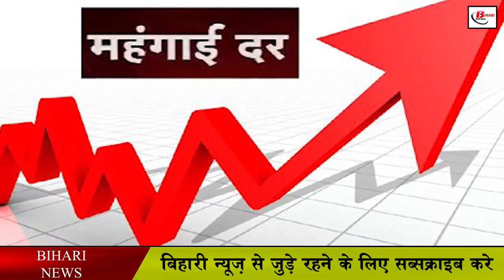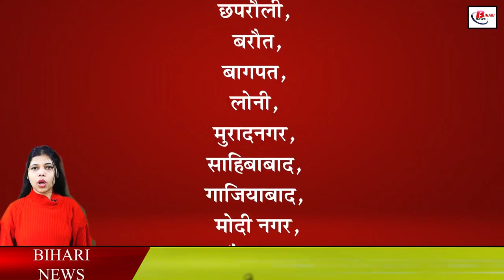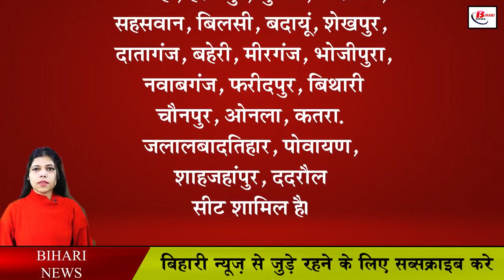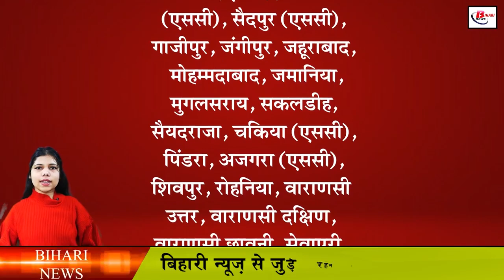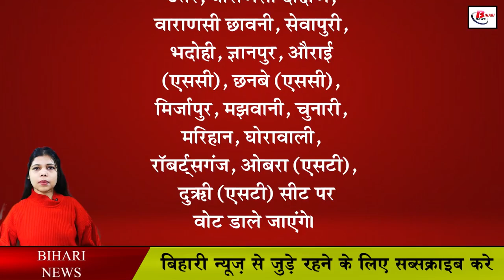उत्तर प्रदेश में 7 चरणों में होगा मतदान, कई मुद्दों पर होगी नजर, जाने चुनाव के बारे में सबकुछ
The year 2022 has started and along with the new year, assembly elections are also going to be held in 5 states. In which the longest election is going to be held in Uttar Pradesh. Not only this, Uttar Pradesh is also very important for the parties because it has the maximum number of assembly seats. According to the information received by the Election Commission, there will be a total of 7 phases of voting, which is going to start from February 10, which will continue till March 7. The result will be announced on March 10.